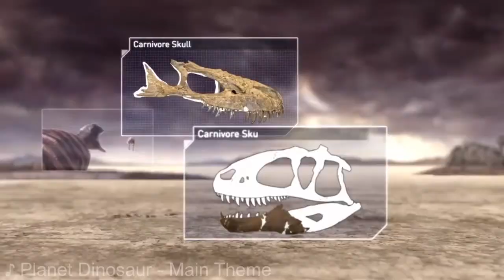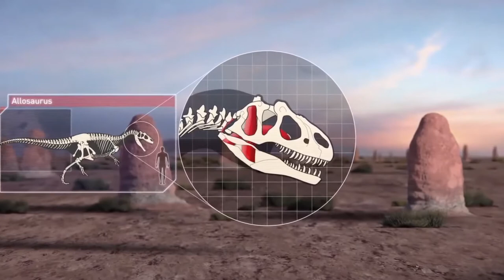Dinosaur Documentaries: Story or Showcase?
Hey what’s going on guys, it’s Bagas here, and after reviewing 21 dinosaur documentaries, You can say that I know a few things about them. One thing is the depiction of the dinosaurs themselves, and what I’ve noticed is that documentaries tend to go for two routes, telling a story with their dinosaurs, or simply showcasing them. That is the topic for today’s video, we’re going to be comparing those two different approaches and seeing whether or not one is superior to the other. Now, in order to have some reasonable methodology for this video, I’m going to take 3 documentaries from each category and analyse them to see if the approach was effective before reaching a final verdict.